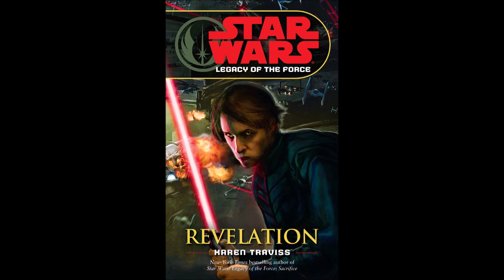STAR WARS Legacy of the Force: Revelation - Part 2 of 2 - Full Unabridged Audiobook LOTF BOOK 8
Part 2 of the 8th book in the Legacy of the Force series